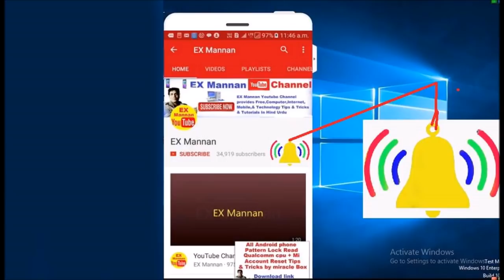how to/unkock sim lock/phone lock/samsung mobile/c3322/without box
how to unkock sim lock + phone lock samsung c332 without box